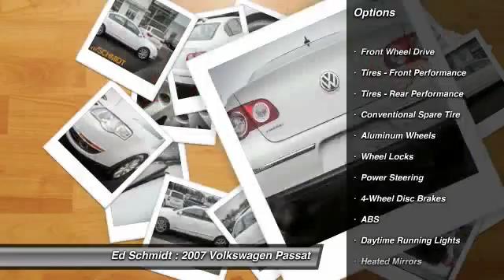2007 Volkswagen Passat Perrysburg OH V14-0110A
2007 Volkswagen Passat

Ed Schmidt
26875 Dixie Highway